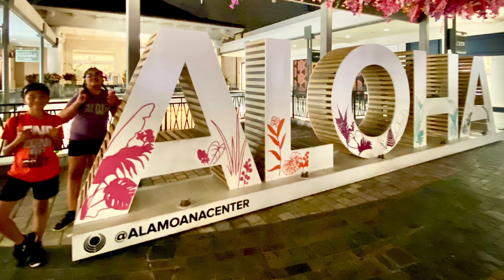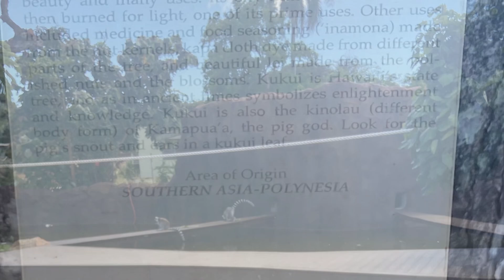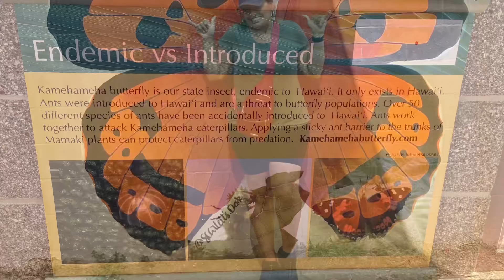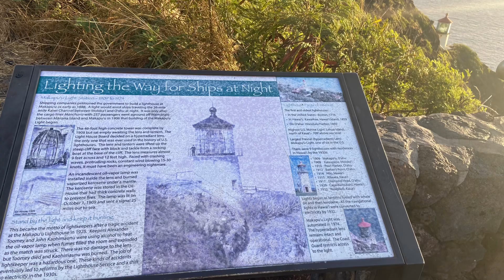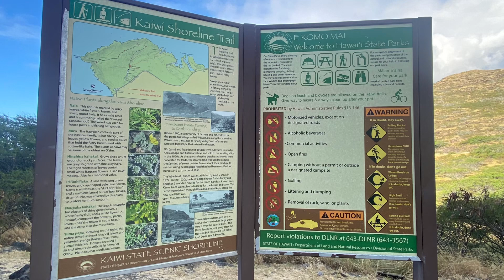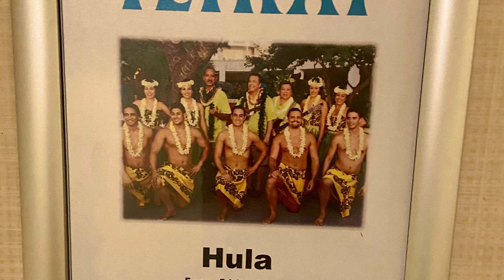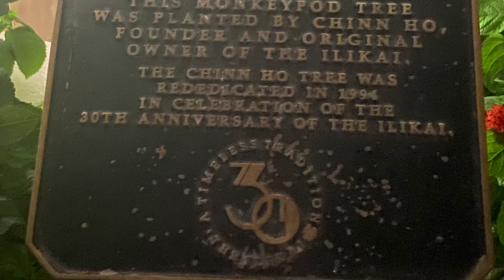Our Hawaiian Vacation: Summer 2024 (Part 2)